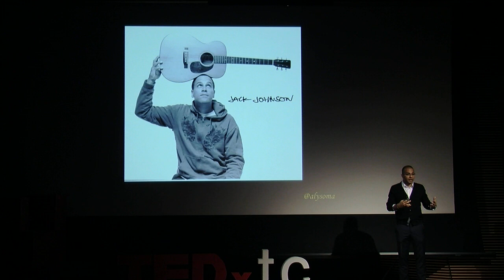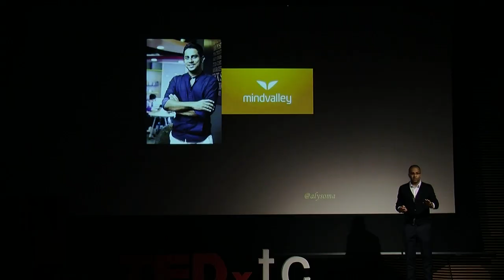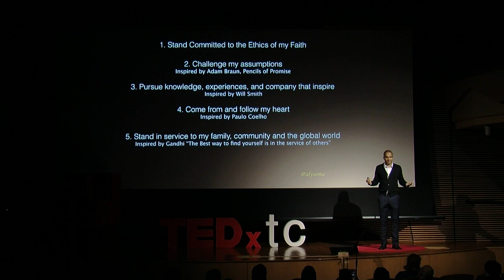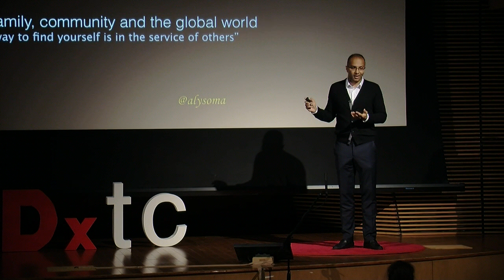What Are Your Five Principles? | Aly Somani | TEDxTeachersCollege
This talk was given at a local TEDx event, produced independently of the TED Conferences. Aly Somani asks, “What is Your Purpose?” In this talk, he invites us to change our conception of purpose in order to begin living purposefully.

Aly Somani, social entrepreneur and educator, is committed to living a purposeful life. He has served as an instructor at the Academy of Business Leadership at UCLA, is a Global Ambassador for the Inspired Schools Project, and through the School of Greatness, works one to one with entrepreneurial change agents seeking to serve their communities. During his time as a graduate student at Columbia University Somani founded the Society for Entrepreneurship and Education. Somani has also held roles at the Federal Reserve Bank of New York, Microsoft, and the National Basketball Players Association. Somani continues to work with the Aga Khan Foundation and Development Network, the National Internship Program for Post-Secondary Students in the US, and also devotes time to education reform in India.